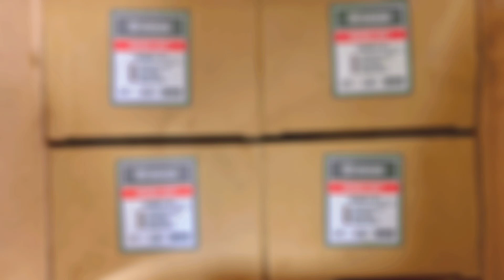Sunsoul Wheel Nut Supplier